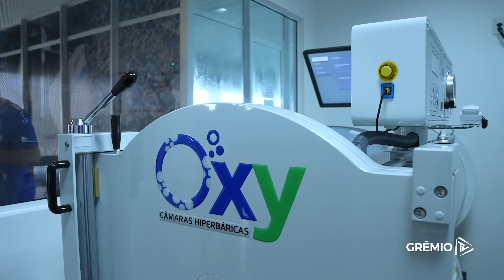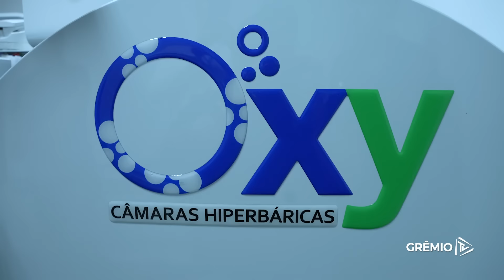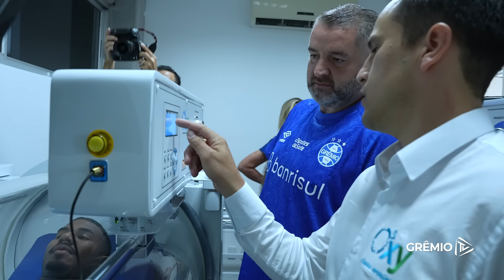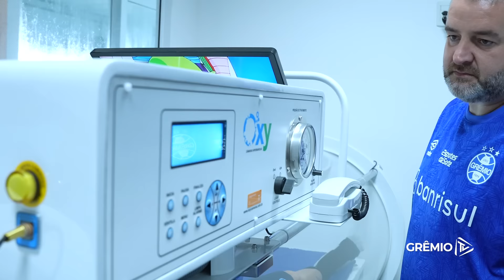GRÊMIO RECEBE O REFORÇO DAS CÂMARAS HIPERBÁRICAS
O Departamento de Ciência, Saúde e Performance (DSCP) do Tricolor recebeu duas câmaras hiperbáricas monoplace para utilização do futebol profissional. O equipamento faz parte do resultado de uma parceria do Clube com a empresa Oxy, líder nacional no setor com mais de 20 anos no mercado. Além de investir e modernizar os processos que envolvem o Futebol, o objetivo é prevenir lesões e acelerar a recuperação de atletas no departamento médico.